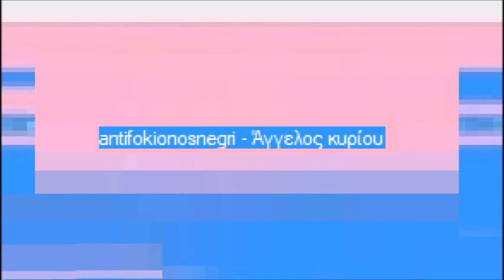antifokionosnegri - Άγγελος κυρίου